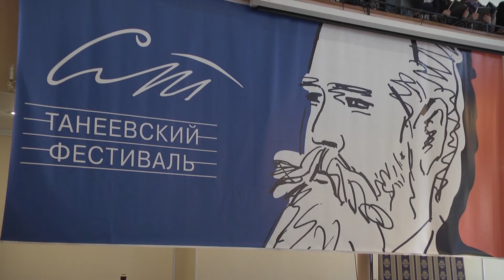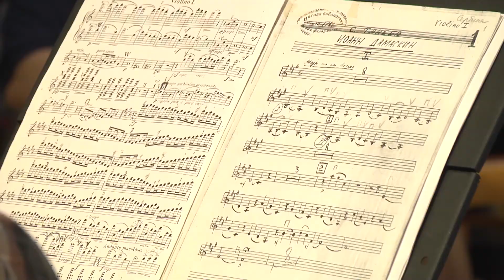"Танеевский фестиваль"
Сегодня во Владимире стартовал второй Танеевский фестиваль.

Посвящён он памяти выдающегося композитора, ученого-музыковеда, преподавателя - Сергея Ивановича Танеева. Продлится музыкальный марафон до 30 апреля. Программа фестиваля включает в себя симфонические и камерные концерты, спектакли, а также специальную просветительскую программу «Народная консерватория», название которой связано с основанием Сергеем Танеевым  исторической Народной консерватории. Цикл музыкальных вечеров открыл концерт «Орбита Танеева» Владимирского Губернаторского симфонического оркестра под управлением Артёма Маркина и сводного хора Центра классической музыки.